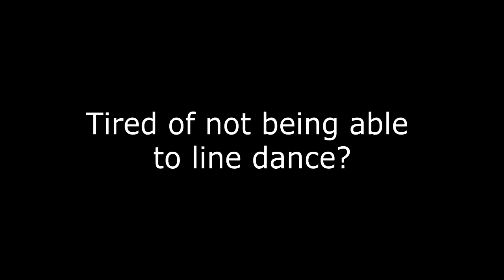Line Dance Series: How To Do The Electric Slide Dance Move